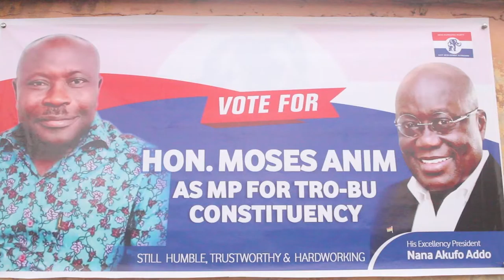WHY HON. MOSES ANIM, MP FOR TROBU CONSTITUENCY WENT UNOPPOSED.